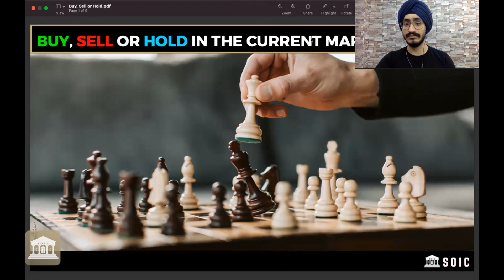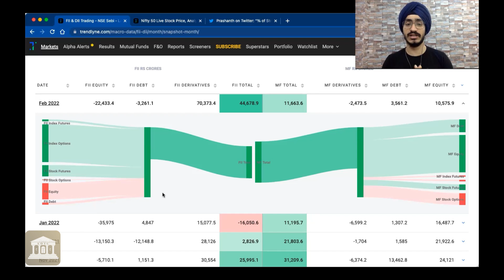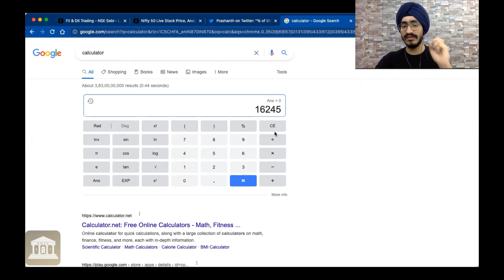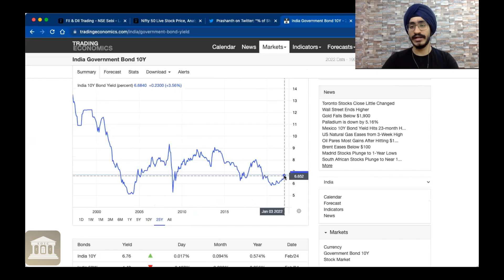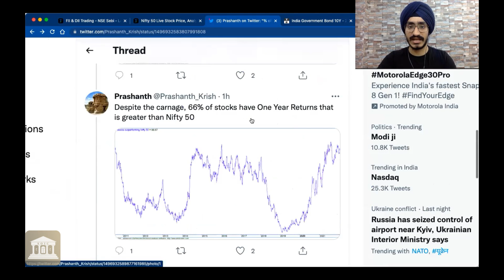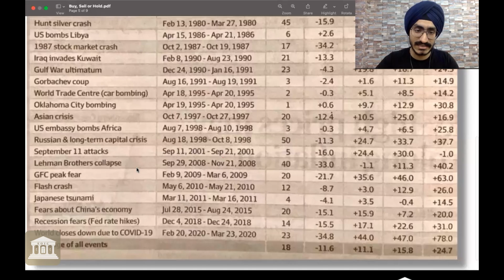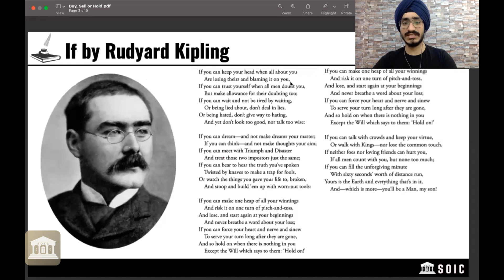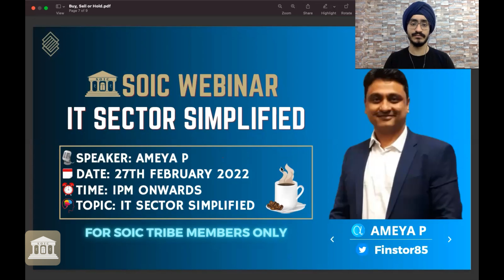Buy, Sell or Hold during Market Corrections| An Opportunity or Crisis?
Top 🏫 SOIC Membership (Intensive Course + Continuous & Live Classes + Sectoral Analysis)

🎵 Song: My My Snake Eyes (Feat. Malena Stark)—The Darkness Of The Light